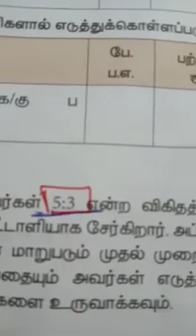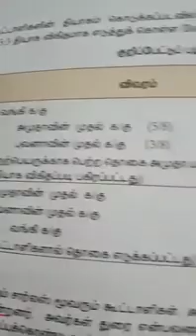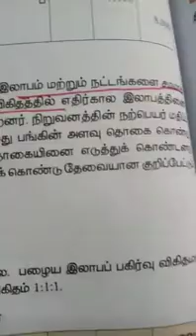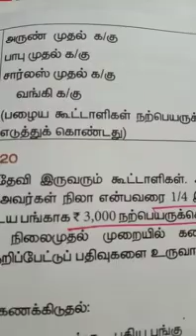12A4 Adjusted goodwill.Journal entry.part3.T.m